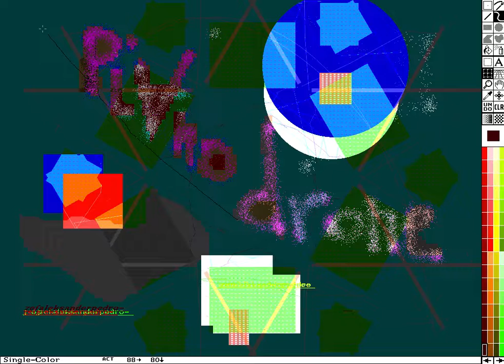piAno drone 11092022___ by -jozefaleksanderpedro-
eeoo__

latest track

a ballsy & bassy composition 4 the 21st centurY
ma, only a teaser ,,,,

full versione su bandcamp-o

i know, in the year 2054
we will have 25 D photojob software + -
mais pour ce moment
lo hago con algo retro 2D hmm
del año 1985, no ?

i remember ___ personal computers were about to explode !

11092022
a+
j.a.p.